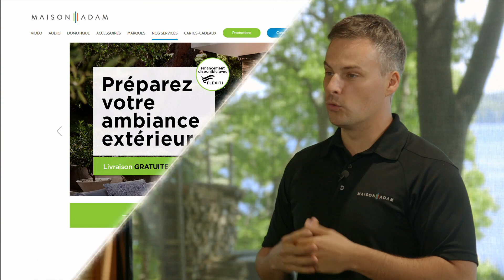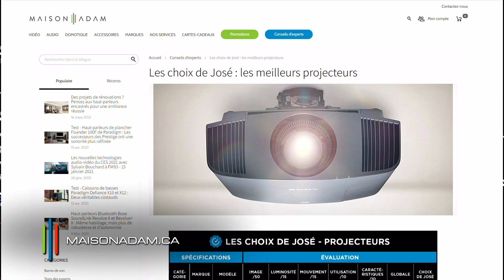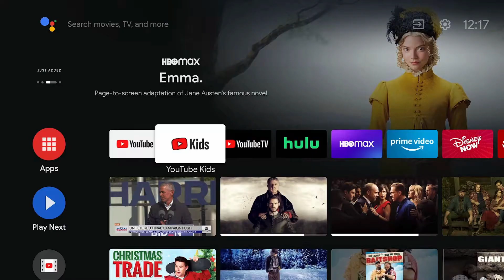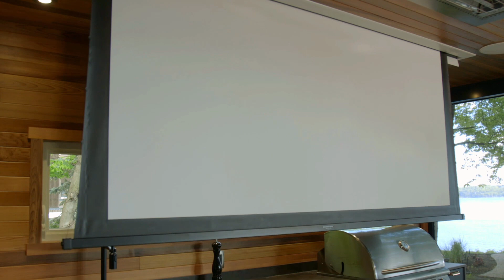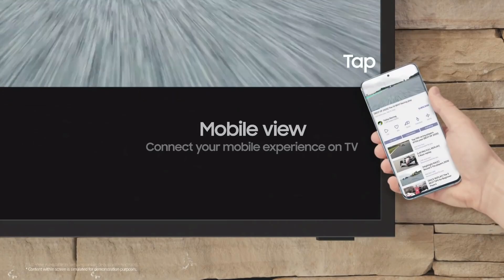Les meilleurs haut-parleurs, projecteurs et téléviseurs extérieurs | José Adam Le Passionné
Dans l'épisode du 5 juin dernier diffusé sur les ondes de TéléMag, José Adam et Guillaume Croisetière, conseiller-expert chez Maison Adam, présentent des solutions extérieures pour un été tout en divertissement.